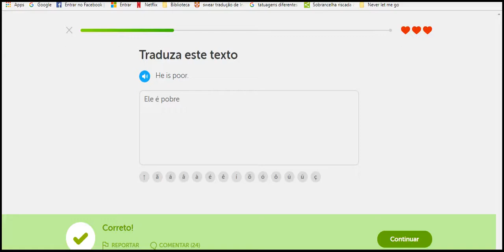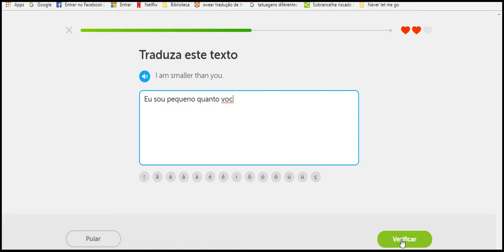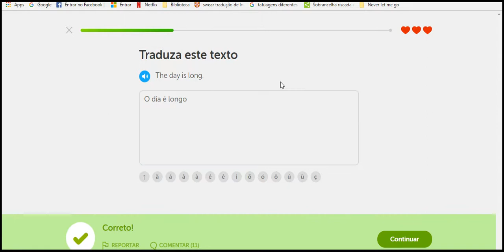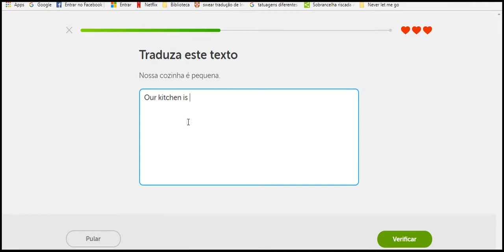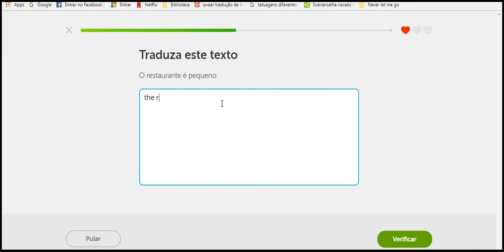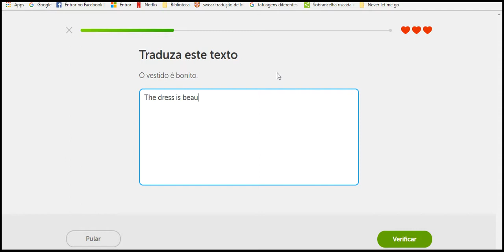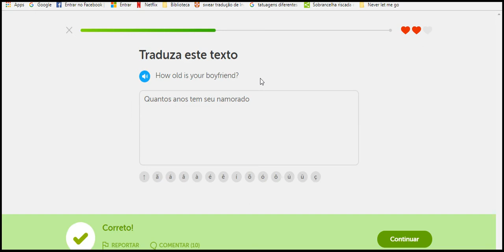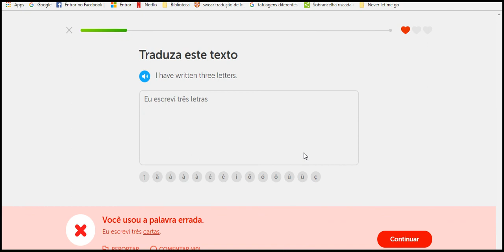Lerning English more speed 5